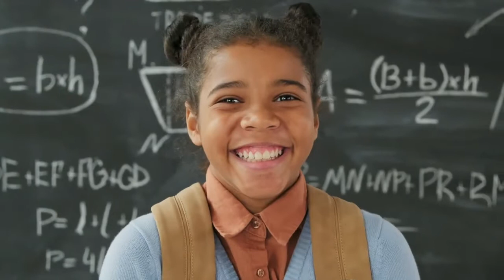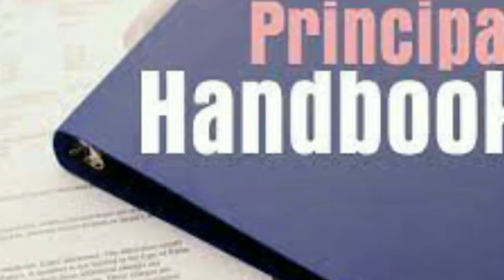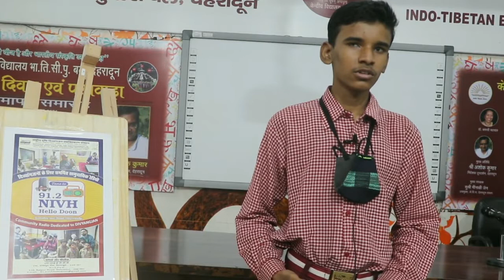New Education Policy - Bagless Day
The New Education Policy (NEP) proposes exposing at least 50 percent learners to vocational education. The policy says that students would be exposed to vocational subjects as early as grade 6. NCERT will also frame a practice-based curriculum for Grades 6 to 8.